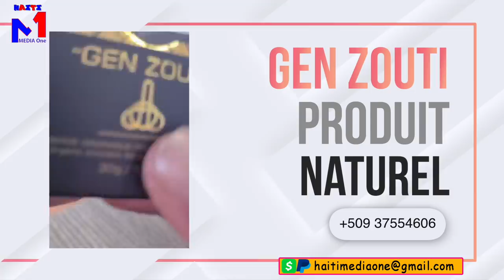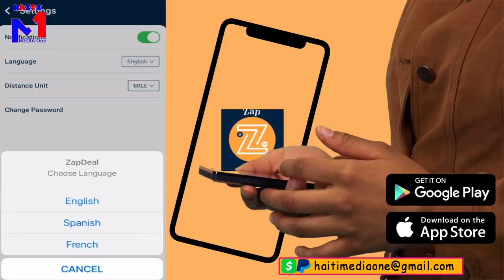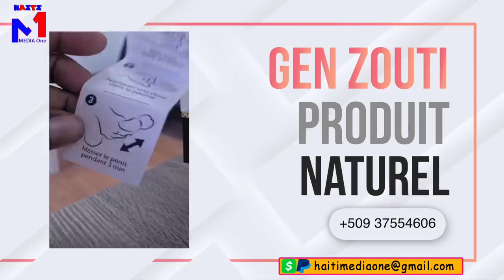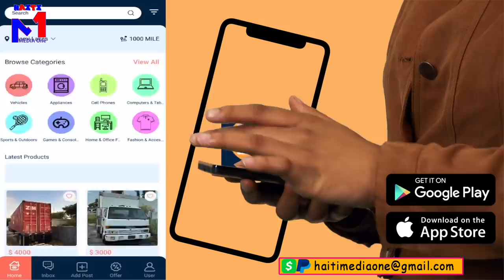Yo Pral Antere'l Andeyò Zonbi A Ap Bay Mò A Jistis, Aristide Kite Peyi A Jovenel Mouri